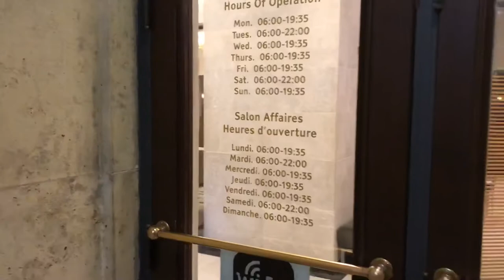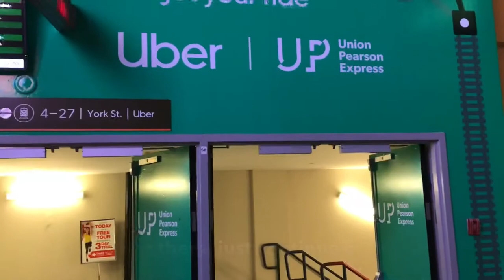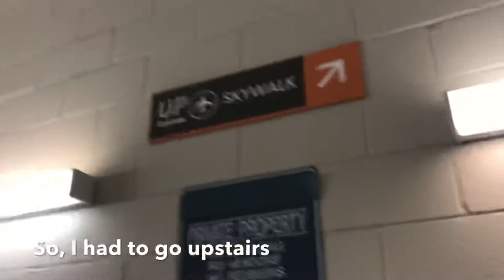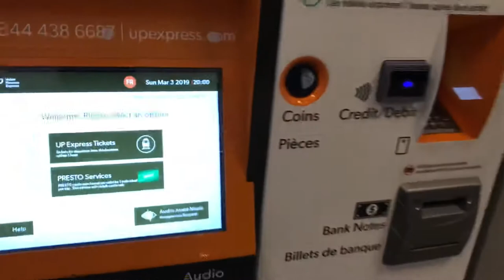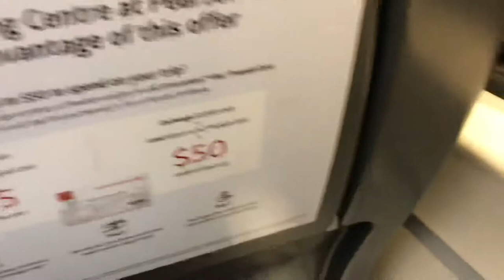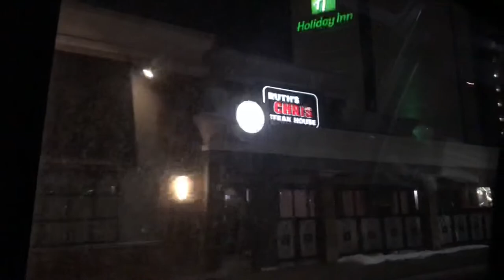[ Canada Train ] UP Express uses Diesel Multiple Unit (DMU)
Rode Union Pearson Express (UP Express) from Toronto Union Station to Toronto Pearson International Airport (March 3, 2019)

UP Express (as of March 2019)
 - Union Station ↔︎ Pearson Airport
 - 4 stations
 - 23km
 - 25 minuets
 - 5 am to 1 am every 15 minutes
 - 12.35 CND
 - 1435mm gauge
 - Nippon Sharyou diesel multiple unit (DMU)
 - 2-car or 3-car operation
 - WiFi, Power outlets, Baggage space available